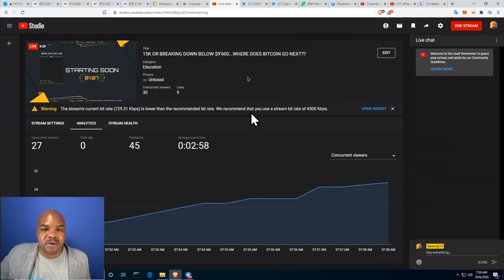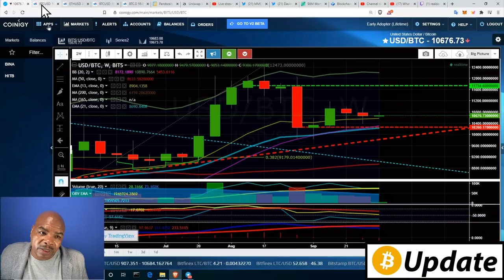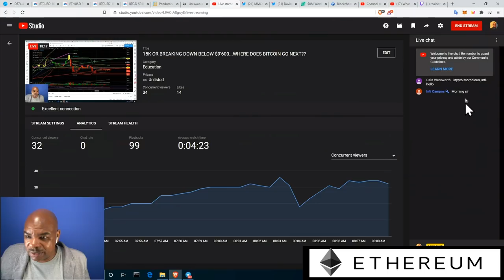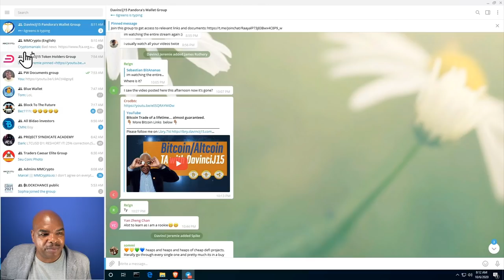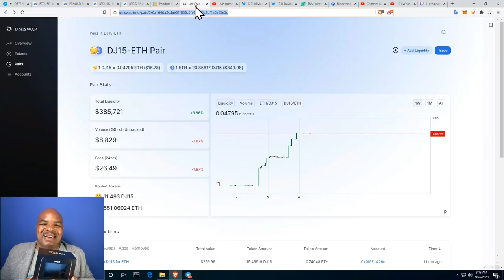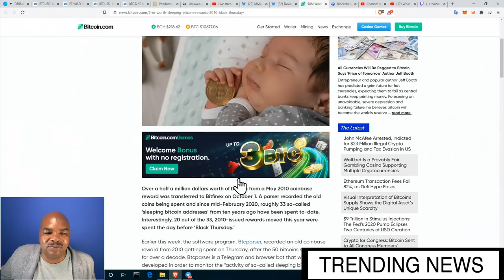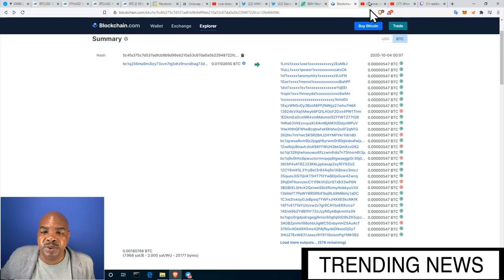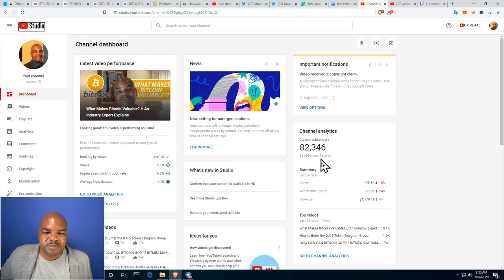15K OR BREAKING DOWN BELOW $9’600...WHERE DOES BITCOIN GO NEXT??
Here is the edited version of the live show on Tuesday October 6th including information about the following:

Please share the new "evergreen" educational video about Bitcoin with friends who may be interested in learning more:

Is someone spamming the network?

asdf

Thank you for your support👏🏼